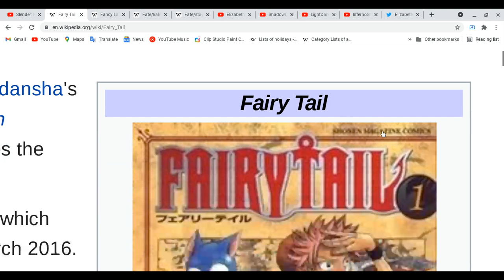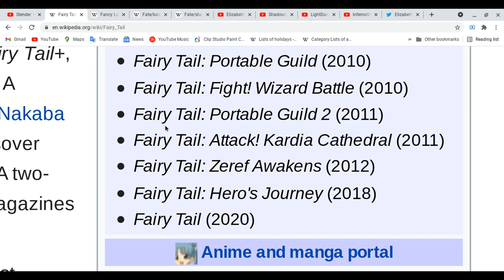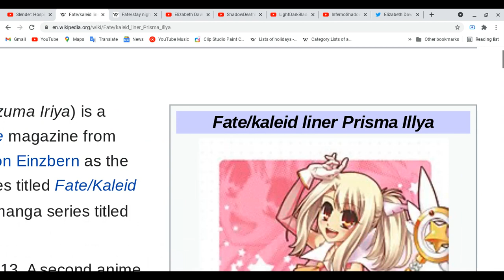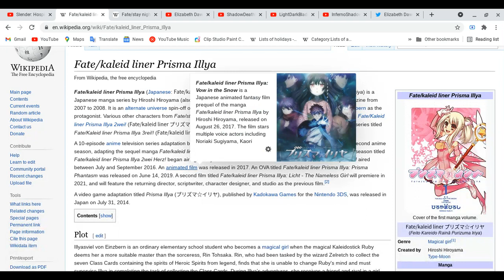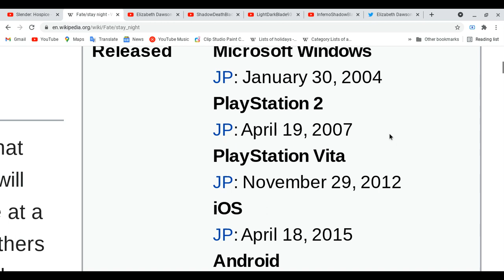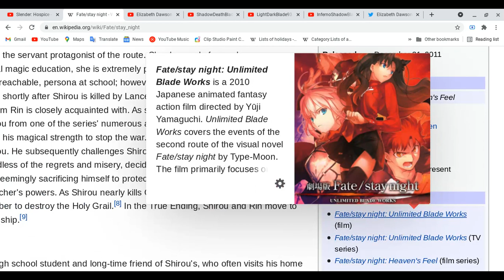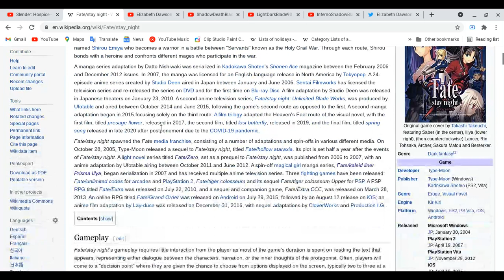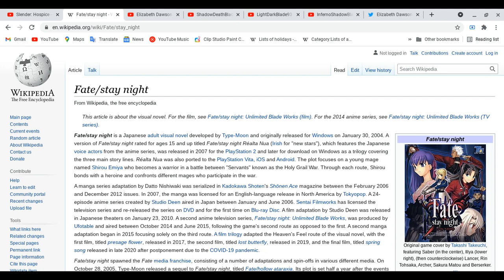All about Fairy Tail, Fancy Lala, Fate some of the series & my grandmother's bird entertainment XD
Yes guys, we on summer break and sorry my grandmother's bird is singing cause i pet sitter him and i try my best to make more videos!
Spoiler Alert Ahead: Please finish watching four of your favorite anime & etc ( movies, dramas on tv,cd, audio, mangas, light novels, novels, magazines & games) do all these thing first before you watch this video!